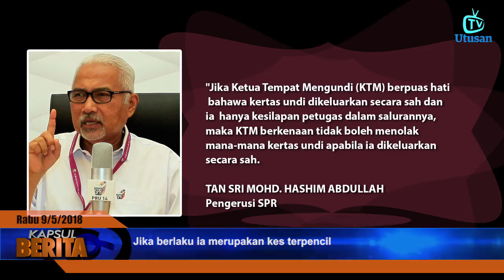KAPSUL BERITA: Jangan berhimpun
Dalam Kapsul Berita hari ini :

1. Jangan berhimpun selepas tamat tempoh mengundi
2. SPR nafi kertas undi tidak dicop
3. Enam kes salah guna kad pengenalan
4. 6 ditahan pukul 2 lelaki di pusat mengundi
5. Selebriti tunaikan tanggungjawab kepada negara